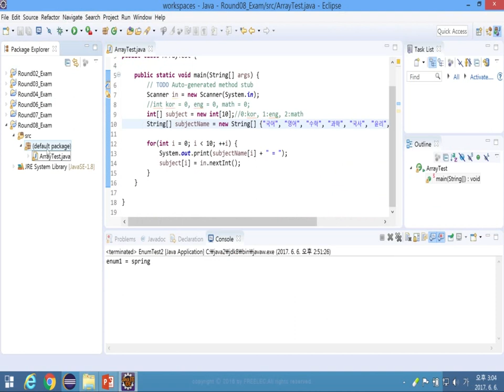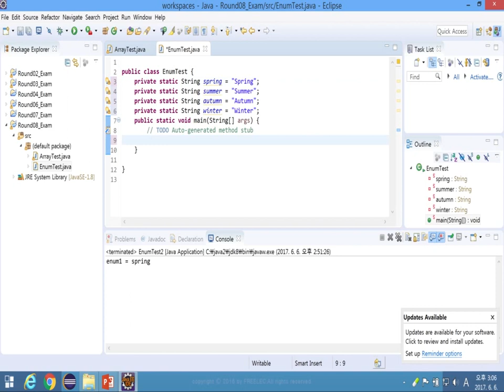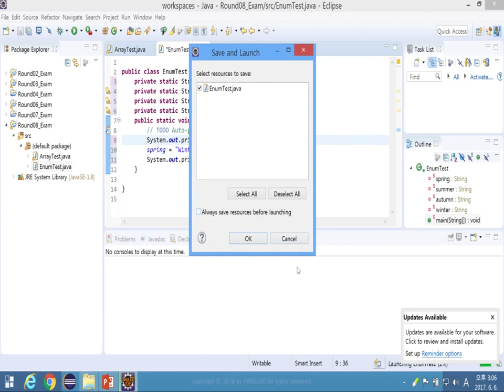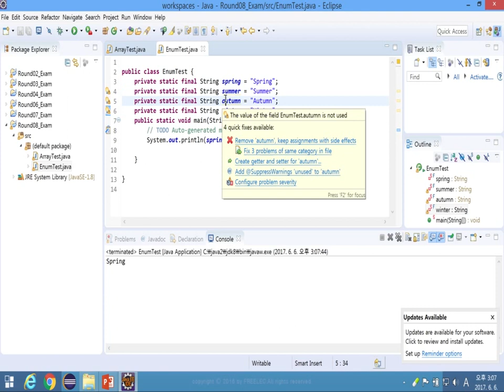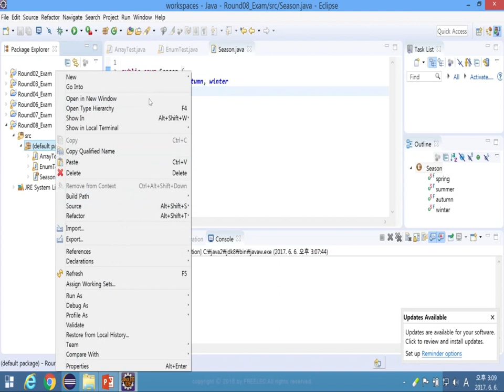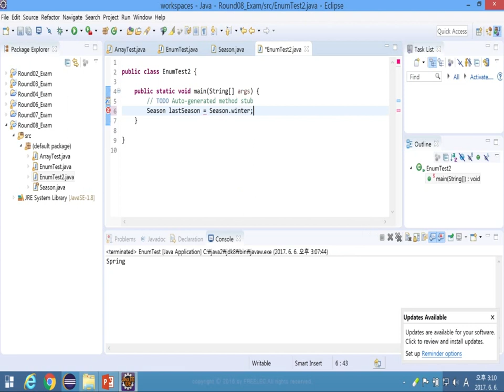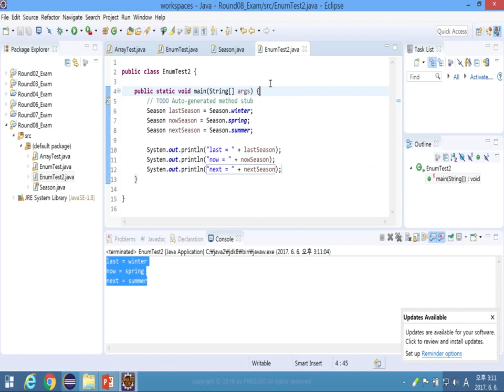Round 08 B 자바 배열과 열거형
'Round 08 자바 배열과 열거형' 두 번째 강의입니다.